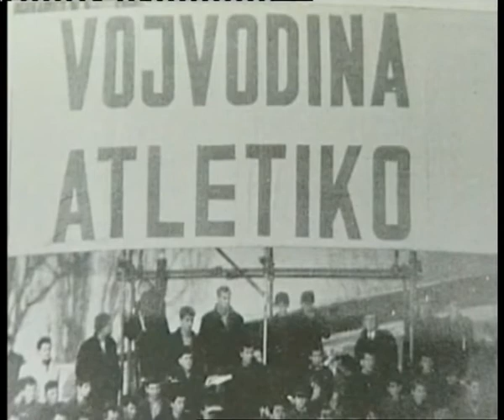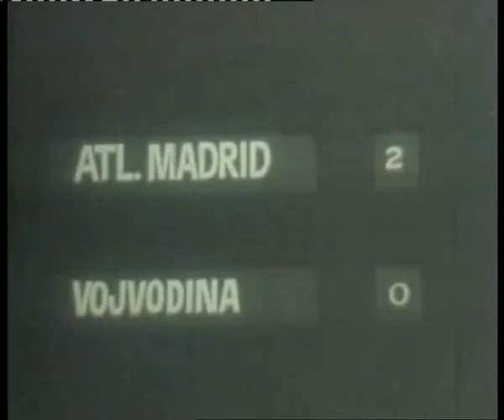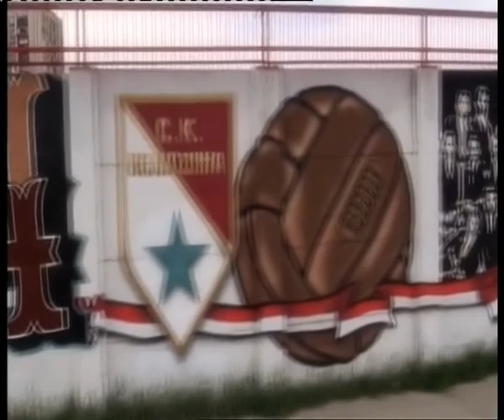Vosino COSE 03 11 00